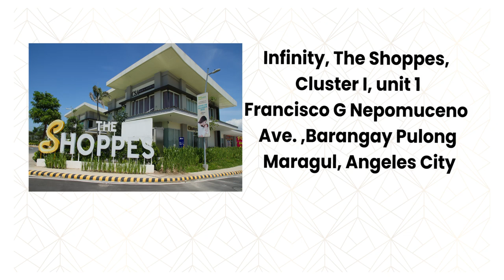FULL FACE THREADS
Look! Gianna Margarita Llanes how face is done using non surgical full face rejuvenation!

 “This should only be administered by certified and experienced physicians.”
"Beware of unlicensed Physicians to avoid more complications"

Facebook: CSA Derm Centre, CSA Medical Aesthetics,
Contessa Salvador Alapag

instagram: Doc_Contessa, CSA Medical Aesthetics